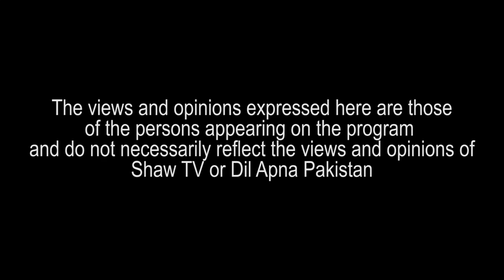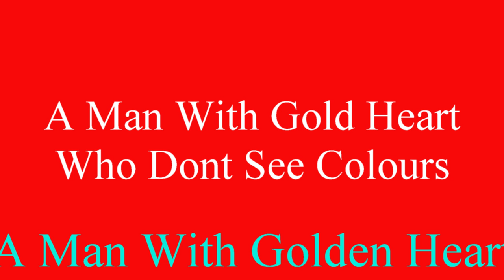Dil Apna Pakistan DAPTV Inthe Memories of Bruce Kehler A Man With Golden Heart